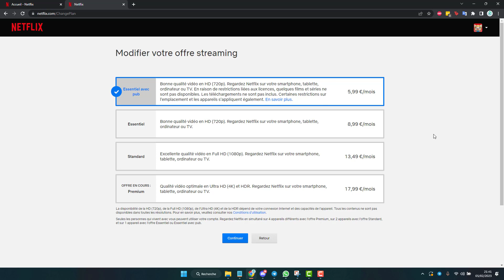Désactiver les publicités ciblées sur Netflix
Comment gérer vos préférences et cookie de publicités ciblées et personnalisées sur la plateforme de streaming de film et video netflix, lorsque vous utilisez l'offre essentiel avec pub. De manière à choisir d'activer ou désactiver les publicités ciblées qui utilisent votre navigation internet et vos préférences de navigation.